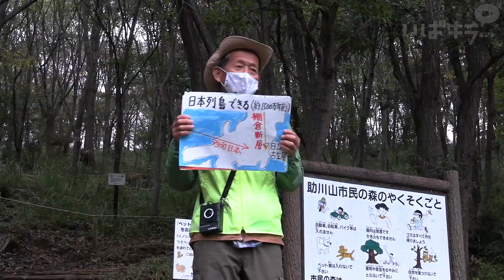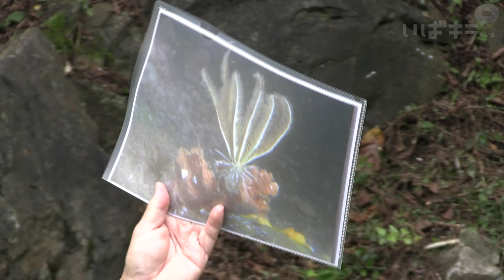助川山でジオハイキング【いばキラニュース】R2.10.19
県北ジオパーク推進協議会・ジオネット常陸太田は10月14日、日立市の助川山市民の森で、土地の歴史に触れるジオハイキングを開きました。ジオネット会員を含む約40人が参加し、助川山や地域全体の土地の歴史、岩石の特徴などについて見て学びました。
　助川山は標高３２８㍍で、３億～５億年前の地層が残り、粘板岩や石灰岩がよく見られる。公園として整備され、12コースのネイチャートレール（自然遊歩道）が楽しめます。
　参加者は同市成沢町の青葉台入り口から山に入り、山頂を経由し約６㌔を踏破。道中、ジオネットの会員が、助川山の粘板岩は古くから「助川砥石（といし）」として採掘されていたことや、古生代の海中に生息した「ウミユリ」の化石が石灰岩の中に見られることなどを説明しました。
　ジオネット常陸太田の石川昇一代表は「この山は元々、青いサンゴ礁の海だった。海の底が隆起して今の阿武隈山地になった」と説明。「遠くへ行かなくても地元にこんなに魅力的なところがあると知ってもらいたい」と語りました。
　那珂市額田、無職、萩谷利幸さんは「地層に関心があって、10回ほどジオハイキングに参加している。説明が毎回興味深い」と話しました。友人２人と参加したひたちなか市高野、パート、野沢葉子さんは「ただ歩いたのでは何も分からなかったけど、説明してもらえたので地層や石を見ながら歩けた」と笑顔を見せました。